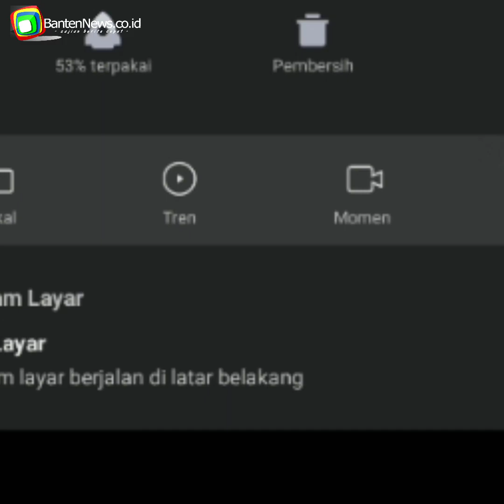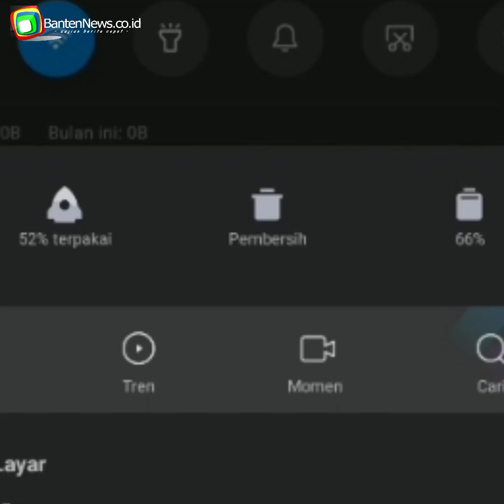Maling Motor di Serpong Tangerang Kepergok Warga